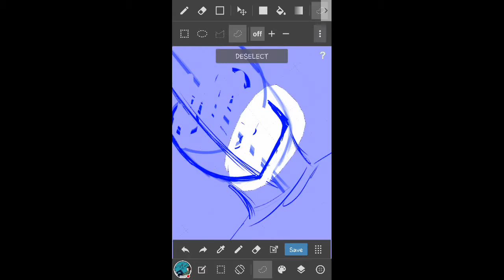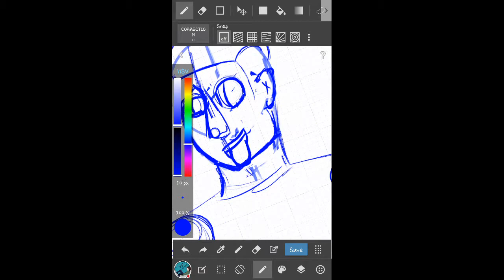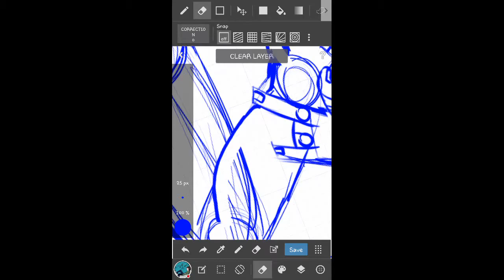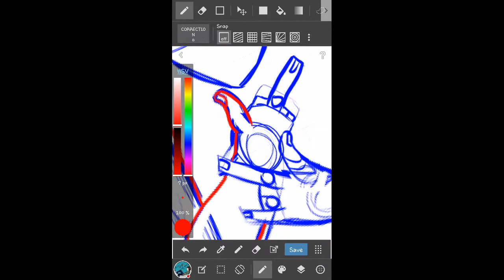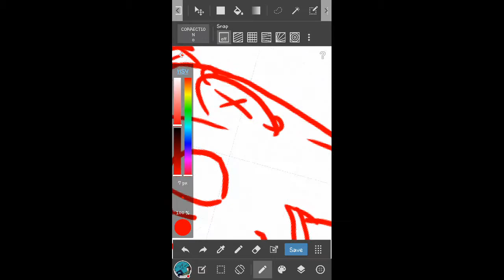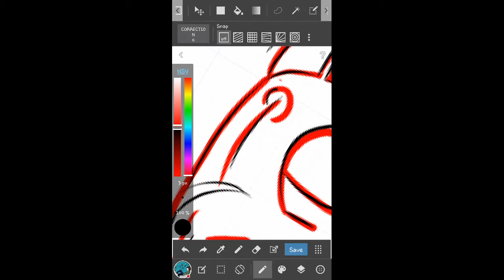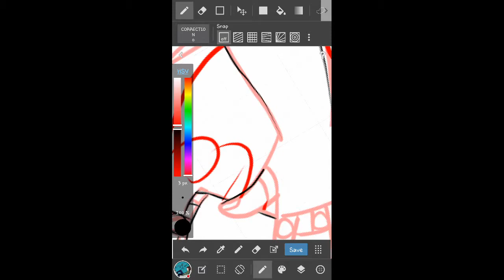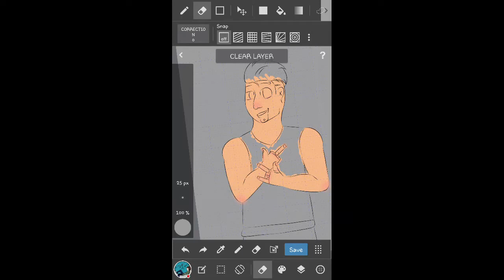drawing Kyle from south park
Commissions are open. Go to my Tumblr or Instagram to see prices. If you are interested you may message me there or at my work email.